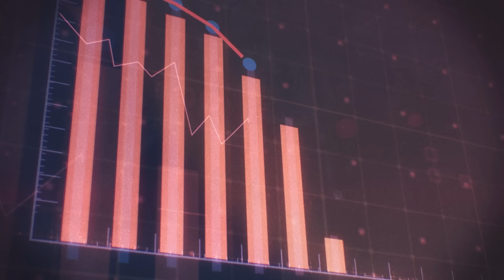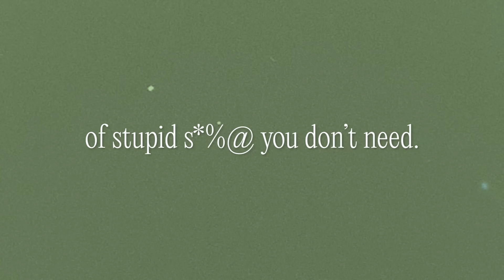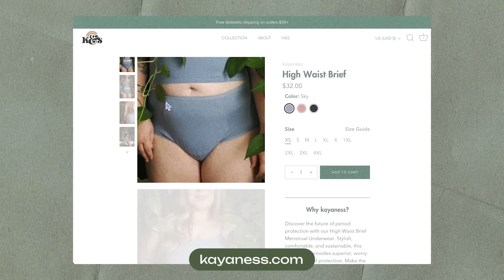things I'm NOT buying Summer 2024 | ANTI-HAUL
these are some things I've seen around instagram, tiktok, and here that I decided I'm not buying! Do you agree/disagree?? 👀 Shout out to Kayaness for being a sustainable option to buying one reusable pair vs hundreds of disposable tampons/ pads!

--▸ Get $10 OFF the MOST COMFY & sustainable Period Underwear with code "ess10"

--▸ Get a FREE consultation with SunPower (the solar panels I have!)

--▸ use this browser to help find second hand items!